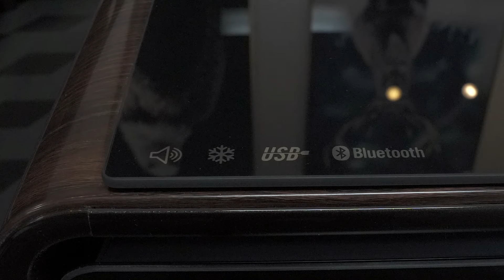Smart Coffee Table With Fridge And Storage | Jubilee Furniture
This Steinfield Tech Smart Coffee Table is designed to enhance the enjoyment and the usage of the same amount of space in your living room. With 2 refrigerator drawers, 2 Bluetooth stereo speakers, 2 USB charging ports, it is not simply a furniture item, this Smart Coffee Table will elevate your living room.
The Built-in refrigerator 65Lx2 drawers holds beer, soda, wine, and more for any occasion. Two USB charging ports to keep your devices charged by your side without having to leave the conversation or in the middle of a movie. A LED touch control panel is built-in seamlessly into the tempered glass top, easy to access the volume, and adjust temperature each of the refrigerator drawers independently. It is the perfect item for any home.